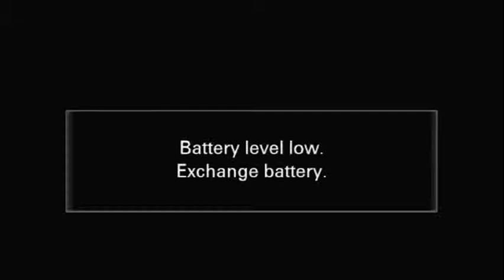Funeral of Treesa Thomas 19th Nov 2022